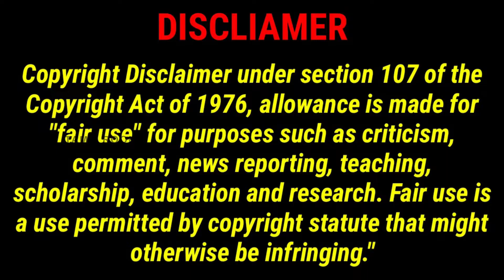OFF ROADING IN 😎 SUPER STAR RAJINIKANTH 😎 LAMBORGINI URUS | TAMIL ROOM | GTAV MODS | TAMIL GAMER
We expect all your love & Support to us